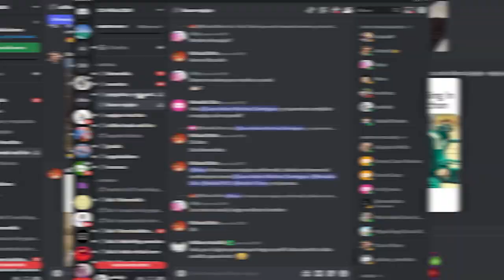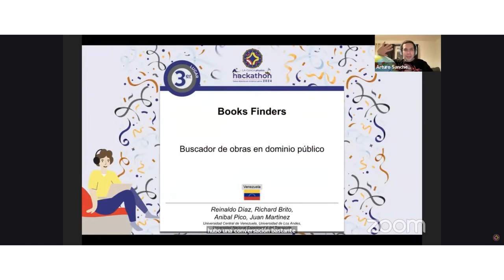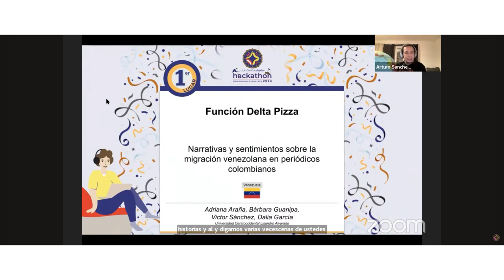Resumen | CoAfina2024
Resumen Hackathon CoAfina 2024
Resumen de CoAfina 2024, tercera edición realizada del 19 al 21 de julio. Retos de ciencia y educación resueltos por estudiantes universitarios de América Latina, con el uso de datos abiertos.

La edición 3 de CoAfina, hackathon latinoamericano sobre retos de ciencia y educación, sigue creciendo:
  - Ochenta (80) estudiantes de
  - Cuarenta y cuatro (44) universidades
  - Trece (13) países
  - Doce (12) retos de impacto social con el uso de datos abiertos
  - Más de veinte áreas de conocimiento.

Esta edición fue co-organizada por LA-CoNGA Physics en colaboración con Creative Commons Venezuela, RedCLARA y la Red Académica de Ecuador (CEDIA). Financiada por la Open Research Funders Group (ORFG), INAIT, Software Sustainability Institute (SSI) y la organización Open Life Science (OLS).